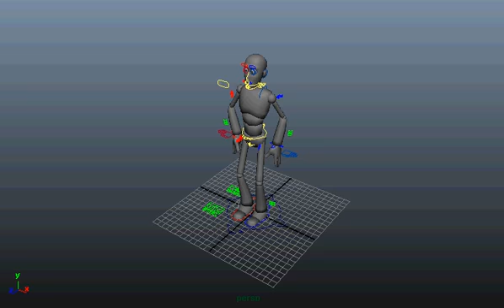Norman Maya Jump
Learning Maya..